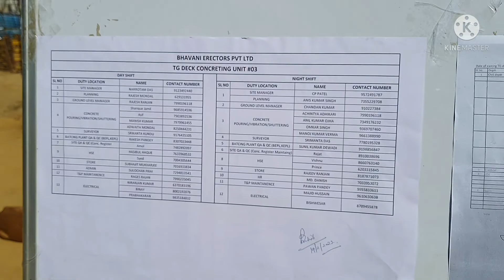#@#@ TG 3 @# Concrete Casting #@ (3*800MW) Patratu @@ NTPC ## Power #@ Plant @#@#